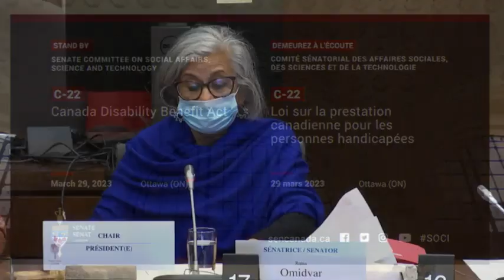THE STANDING SENATE COMMITTEE ON SOCIAL AFFAIRS, SCIENCE AND TECHNOLOGY EVIDENCE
The Standing Senate Committee on Social Affairs, Science and Technology met with videoconference this day at 4 p.m. [ET] to study Bill C-22, An Act to reduce poverty and to support the financial security of persons with disabilities by establishing the Canada disability benefit and making a consequential amendment to the Income Tax Act.

Joining us on our first panel is David Kron, Executive Director, Cerebral Palsy Association of Manitoba; Jenel Shaw, Executive Director, with Arts AccessAbility Network Manitoba; Sid Frankel, Associate Professor, Faculty of Social Work, University of Manitoba; and by video conference, from Kickstart Disability Arts and Culture, Jenna Reid, Artistic Director; and Kait Blake, Administrative Director.